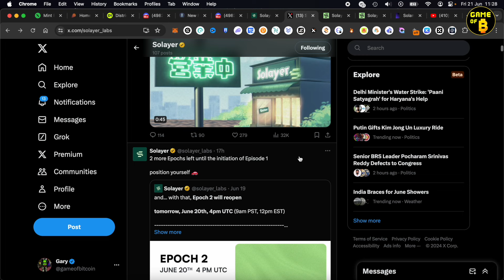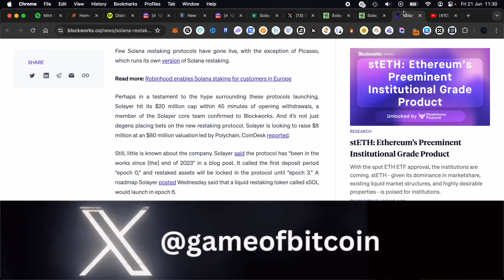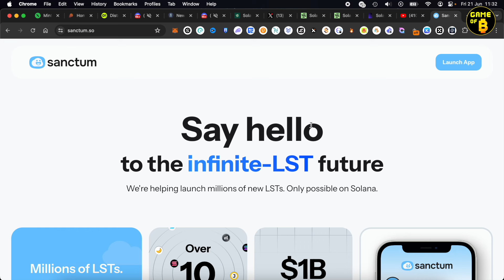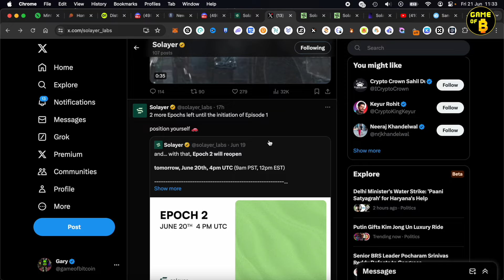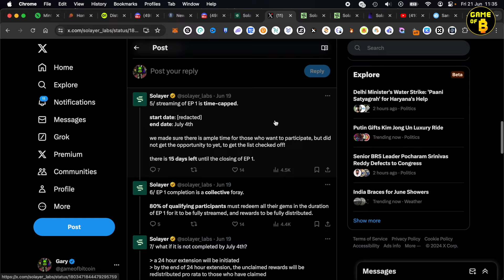Solayer - Time Sensitive | EigenLayer of Solana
Solayer is the EigenLayer of Solana Ecosystem